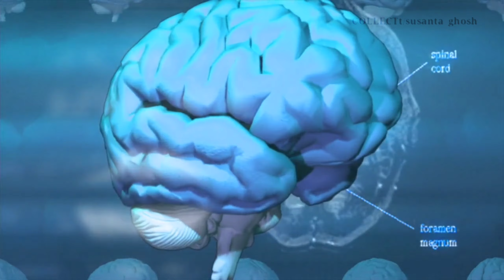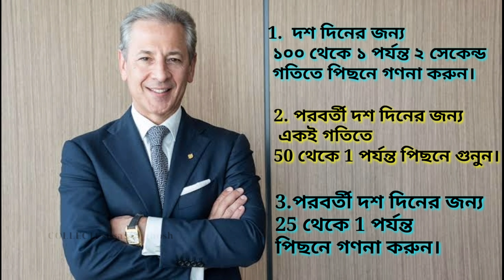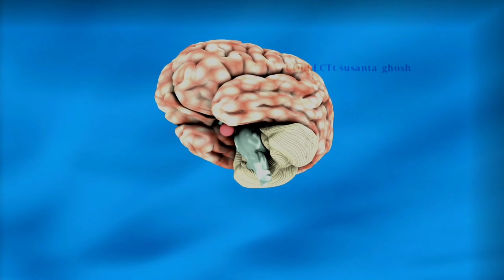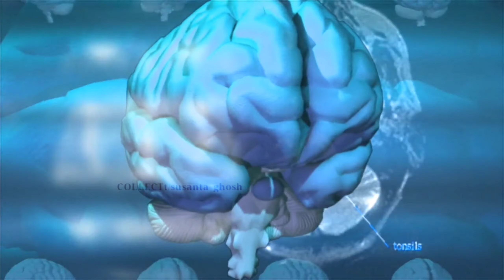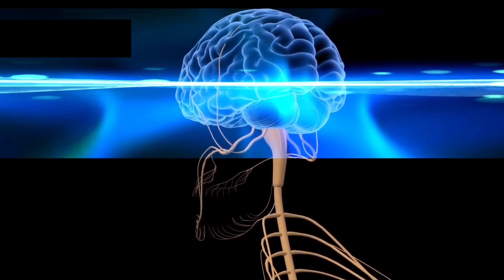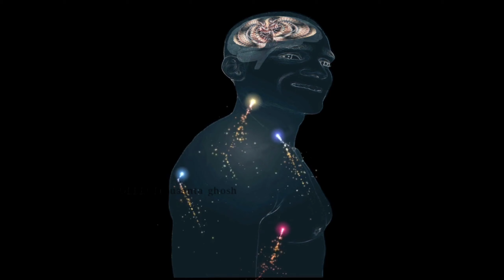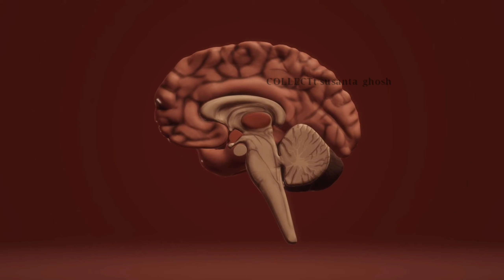How to Control Your Mind ।। নিজের মন কে সহজেই সঠিক রাখুন ।। The Silva Mind Control Method.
HELPFUL Videos👇
সাপ_কামড়ালে কি করবেন ও কি করবেন না ?r Snake

0:00 Silva Mind Control Method
0:16 how to control your mind
0:29 Conscious and Subconscious Mind
0:36 Conscious Mind
0:51 Subconscious Mind
1:32 Alpha Level of Mind
2:37 Alpha State of Mind
3:20 Alpha State Exercise
4:10 Develop Your Visualization Skills
4:47 Decrease Abnormal Thoughts
5:40 How to Meditate
6:54 How to Improve Your Memory
8:06 Fast Process to go to Alpha State
8:25 3 Fingers Technique
9:00 NLP ANCHORING
9:25 Speed Learning

স্মৃতিশক্তি বৃদ্ধির ঔষধ,স্মৃতিশক্তি বাড়ানোর উপায়,স্মৃতিশক্তি,স্মৃতিশক্তি বৃদ্ধির খাবার,স্মৃতিশক্তি কমে কেন,প্রখর হবে স্মৃতিশক্তি,স্মৃতিশক্তি বাড়িয়ে নিন,আপনার স্মৃতিশক্তি বাড়িয়ে নিন,স্মৃতিশক্তি বাড়ানোর উপায়,স্মৃতিশক্তি বৃদ্ধির উপায়,স্মৃতিশক্তি বাড়ানোর ব্যায়াম,স্মৃতিশক্তি কমে যাওয়ার কারণ,স্মৃতিশক্তি কমে যাওয়ার কারণ,স্মৃতিশক্তি কমে যাওয়ার ৮ কারণ,স্মৃতিশক্তি বৃদ্ধি করে যে সস্তা খাবার,স্মৃতিশক্তি বাড়ানোর ঘরোয়া ২ উপায়,স্মৃতিশক্তি বৃদ্ধির কোরআনী দোয়া,সস্মৃতিশক্তি বৃদ্ধি করার উপায়
বুদ্ধি,বুদ্ধি বাড়ান,শক্তি আর বুদ্ধি,বুদ্ধি পরীক্ষা,বুদ্ধি বাড়ানোর উপায়,বুদ্ধি বাড়ানোর সহজ উপায়,৫ মিনিটে বুদ্ধি বাড়ান দিগুন,বুদ্ধি দেখলে মাথা ঘোরান দিতে পারে,এদের বুদ্ধি দেখলে মাথা ঘোরান দিতে পারে,উপস্থিত বুদ্ধি,চোর পালালে বুদ্ধি বাড়ে,সিদ্ধান্ত,intelligence test in bangla,